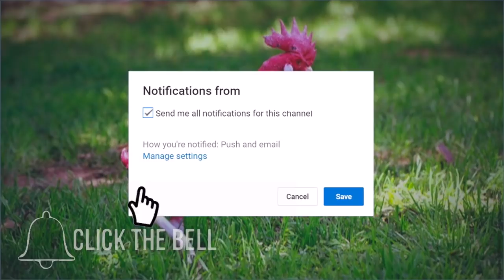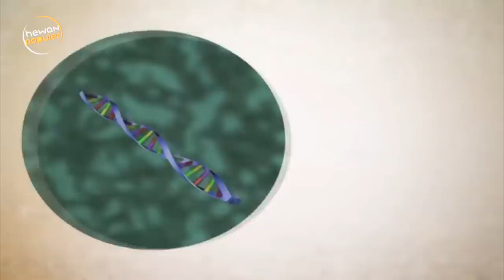10 Hewan Mengerikan Hasil Rekayasa Genetika Manusia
Berkembangnya ilmu pengetahuan dan munculnya berbagai macam teknologi semakin menunjang ide-ide kreatif orang dari berbagai latar belakang pendidikan dan pekerjaan. Salah satunya para ilmuwan yang berusaha memberikan solusi untuk kehidupan manusia dengan rekayasa genetik terhadap tumbuhan maupun hewan. Meskipun menyebabkan banyak perdebatan dan terdapat potensi bahaya dari beberapa rekayasa, para ilmuan terus menguji dan menghasilkan beberapa organisme baru.

Simak ulasannya dalam video hewan populer.
Hewan Populer menyajikan informasi berupa kumpulan kejadian dan fakta di balik peristiwa tren/viral, unik dan aneh di dunia. Konten ini adalah konten yang memiliki komentar orisinal dan sarat nilai pendidikan. Video kompilasi ini telah melewati berbagai riset dan pengolahan data berupa foto, video dan berita dari berbagai sumber yang dikemas dengan cara hitung mundur dan atau acak.